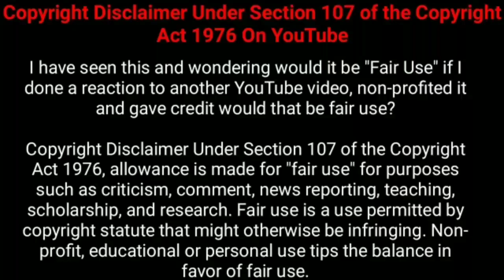தேன் படத்தின் முழு கதை | Movie Explained in Tamil | Tamil Voiceover | Tamil Dubbed | 360 Tamil